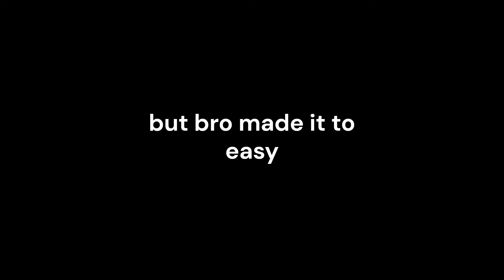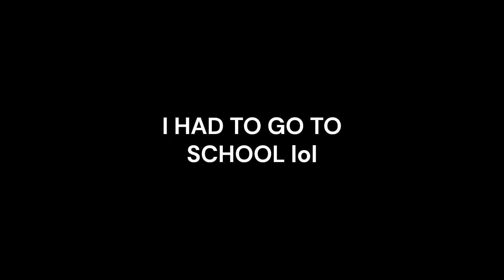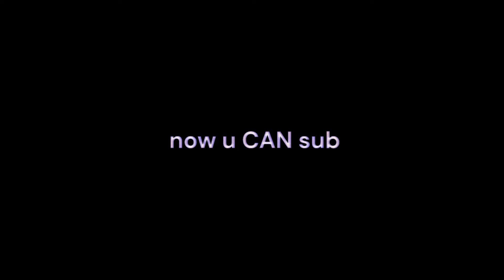Playing Flag Wars With Krelisman (Is he Really THAT good)